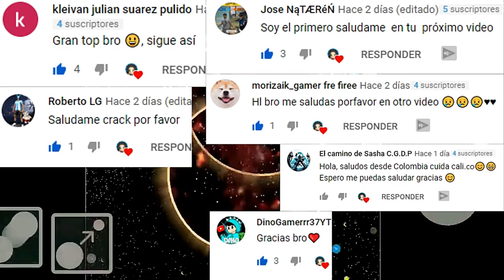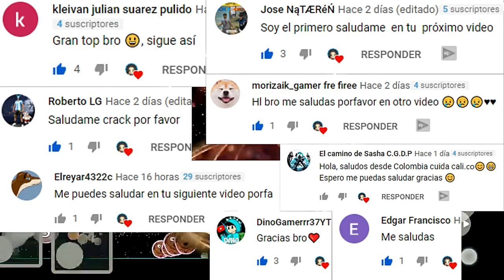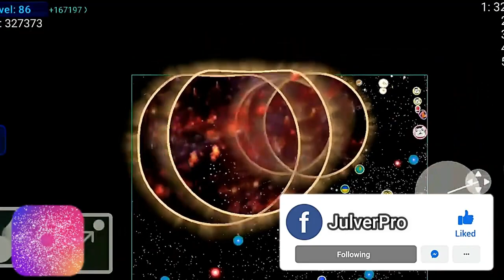LOS MEJORES JUEGOS GAMA BAJA PARA ANDROID - Gato Garabato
¿Tienes un dispositivo Android de gama baja? ¿Buscas un nuevo juego que puedas jugar? En este video, te presentamos los mejores juegos de Android de gama baja en 2023.

Encontrarás juegos de todos los géneros, desde acción y aventura hasta estrategia y puzzle. Todos los juegos son gratuitos o tienen una versión gratuita disponible.

¿Estás listo para disfrutar de los mejores juegos de Android sin gastar mucho dinero? ¡Empieza a ver el video ahora!